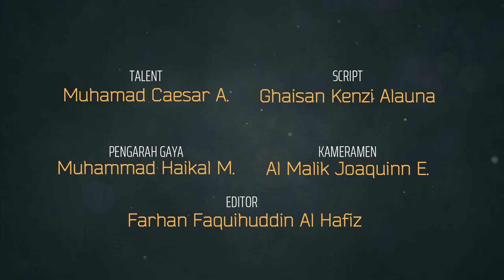MUHAMAD CHAESAR ARIEFIN_SDI RAUDLATUL JANNAH_5_MONUMEN GEDANGAN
Yuk, mencari tahu perjuangan pemuda gedangan di Tugu/Monumen Gedangan bersama ananda Chaesar yang akan dibantu oleh teman-temannya yang bernama Ghaisan, Haikal, Malik, dan Farhan.